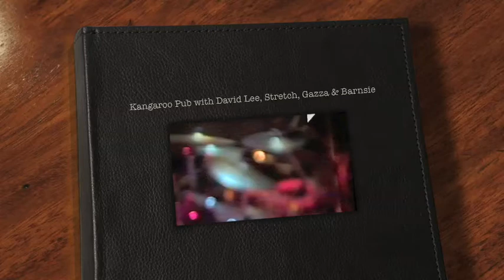Kangaroo Pub with David, Stretch, Gazza & Barnsie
Hard rocking kings of Australia at the Kangaroo Pub WORLD EXPO Seville Spain 1992